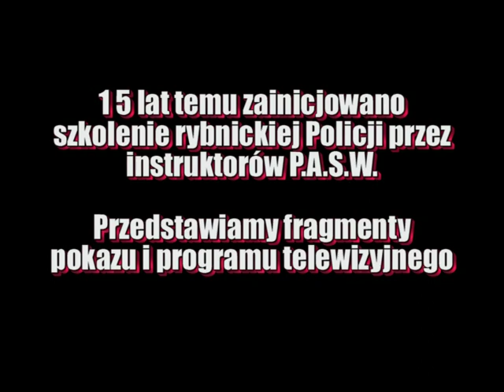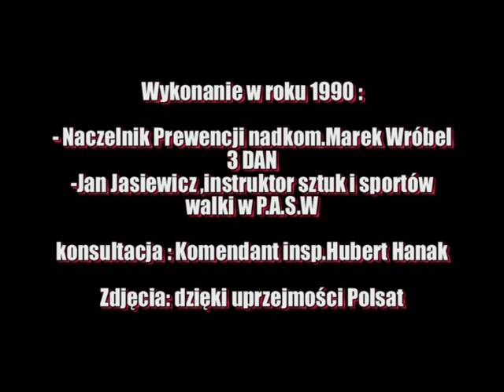Sztuki walki part 192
Sztuki walki